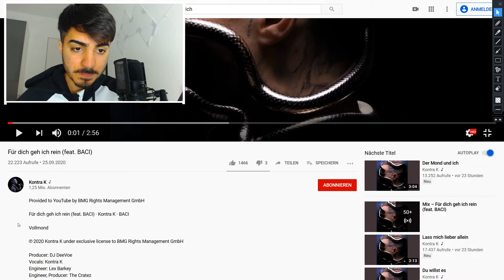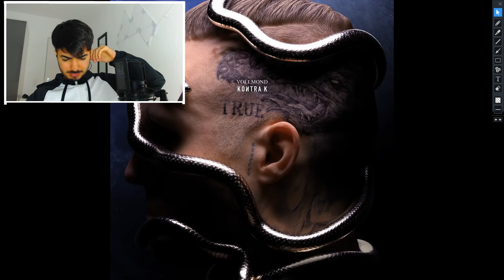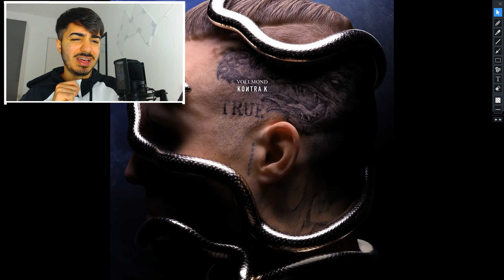DIESE STIMME 🎶 KONTRA K feat. BACI - Für dich geh ich rein - Vollmond Reaction